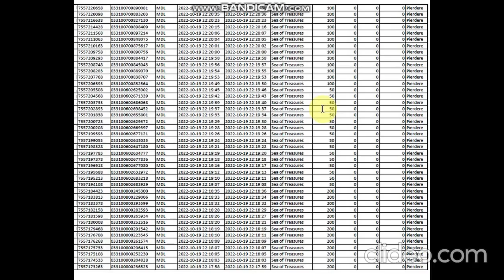Mize necastigatoare peste 5.000.000 mdl (escrocherie Loteria Nationala)